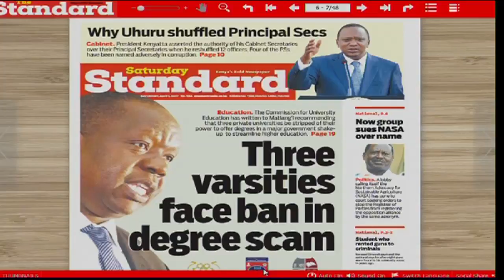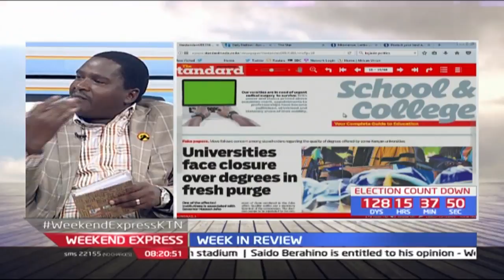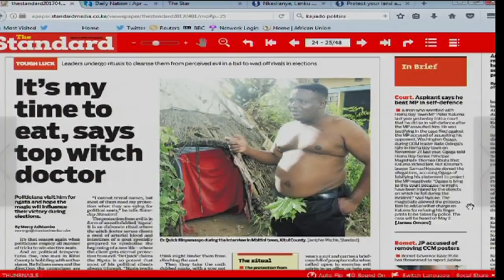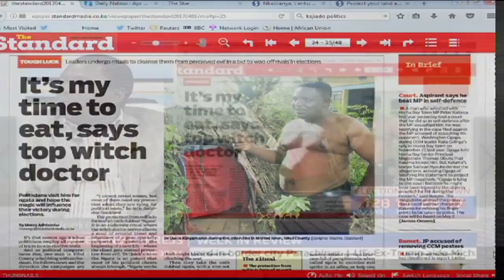Weekend Express: The week in review 1/4/2017